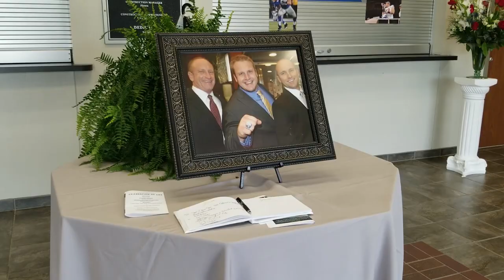Mitch Petrus Memorial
The celebration of life service for former Razorback Mitch Petrus at Carlisle High School on Sunday July 21st, 2019.